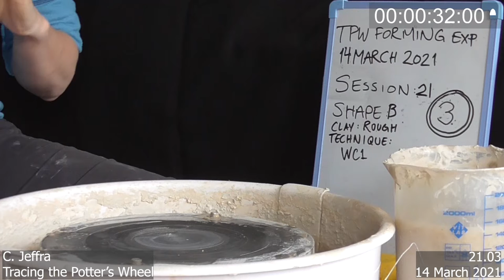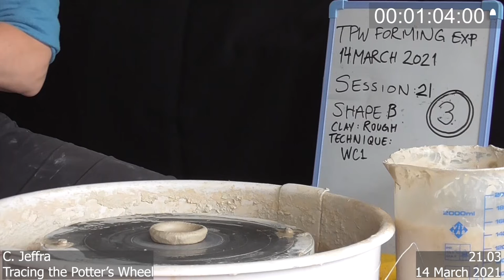TPW experimental pot 21.03 (side)